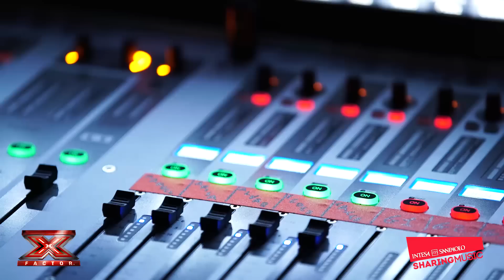Aurora Ramazzotti e la nuova X Factor Arena | X Factor 10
Luci, effetti speciali e impianti audio sono pronti per il primo live di X Factor. Aurora ci presenta in anteprima la nuova X Factor Arena. Scopri di più su

Cultura, economia, intrattenimento: tutte le storie che meritano di essere condivise le trovi su Palco